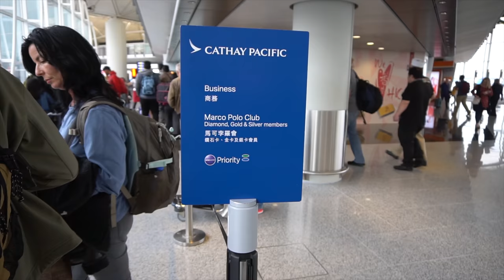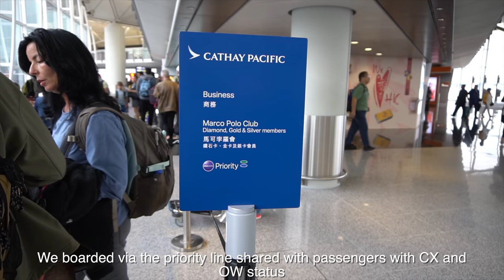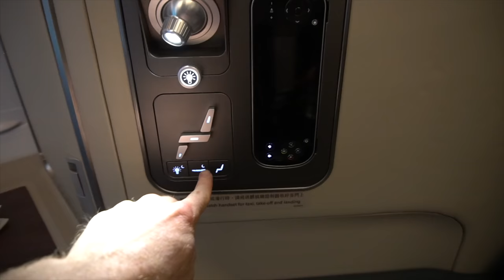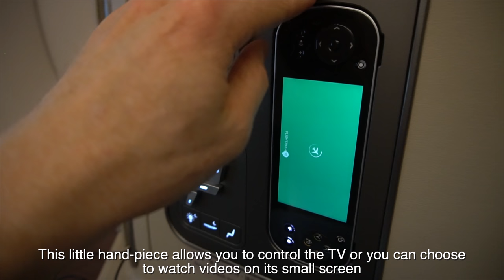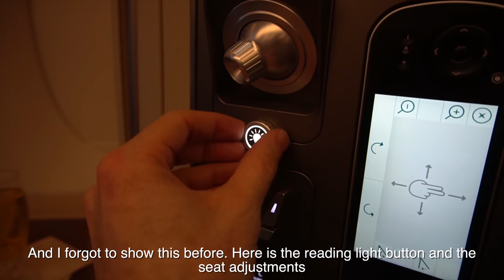Cathay Pacific Business Class - Airbus A350 - Hong Kong to Auckland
Cathay Business Class Review - Hong Kong to Auckland - Airbus A350-900 XWB. Trip Report. Flight Report.
Join me onboard this flight from 2016 as I fly with Cathay from Hong Kong to Auckland in New Zealand.
If you have seen this before, I hope it will remind you of happier times before the covid pandemic.

Airline: Cathay Pacific (CX)
Aircraft: Airbus A350-900, B-LRF (built in Sept 2016)
Flight: CX117, Hong Kong (HKG) to Auckland (AKL)
Travel class: Business
Seat: 19K
Flight details: 9180kms, 10hrs and 33 minutes,
Camera: Sony A6300
Video editing: FCP

Cathay Pacific Business class - Boeing 777-300ER Qantas Business Class - Boeing 787-9 Dreamliner - Sydney to Hong Kong

0:00 intro
0:14 Kowloon station
0:25 arrive at HKG
0:28 lounges
0:40 our aircraft
0:59 boarding
1:33 my seat
2:58 departure
5:40 food and drink service + dinner
7:27 breakfast
7:35 sunrise
8:15 inflight entertainment
9:25 seeing New Zealand
10:00 landing into AKL